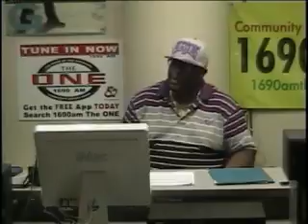Omaha 1690am "The ONE"